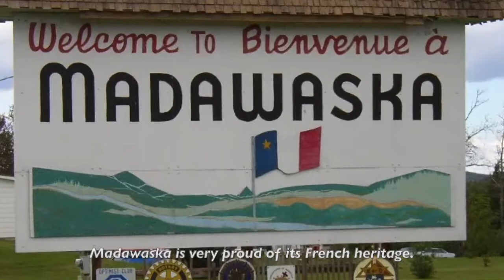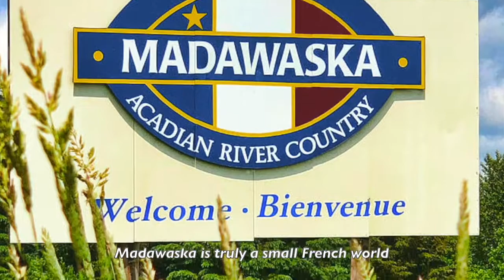Come discover the French World in Maine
A short documentary by Kathryn Busko and Carolyne Sauda, juniors at Bangor High School, exploring the French World of Madawaska Maine. Kathryn and Carolyne won first place in the 2021 AATF National French Week Media Contest earning the maximum score available out of more than 90 submissions country wide.